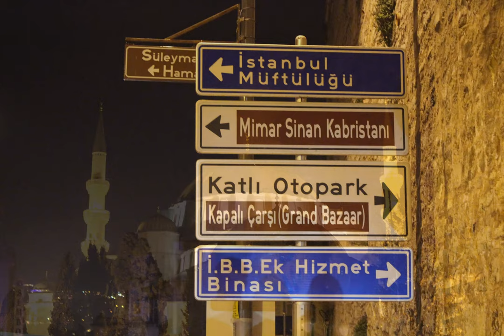Best of Turkey | Turkey Part 1 | Istanbul | Photo Video | Travel Vlog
Hi guys, in this video o can find some pictures I took during my amazing trip to Turkey back in 2014.
This is just Part 1, in Istanbul, and there's more to come.